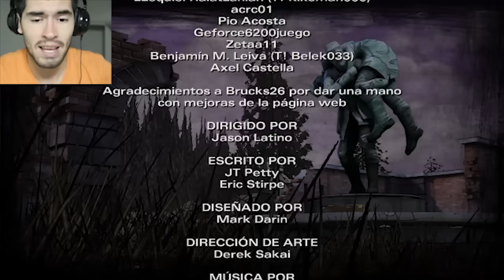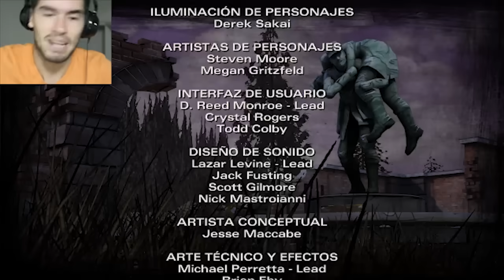ALGUIEN DEBE MORIR | The Walking Dead Temp.2 | Parte 23 - JuegaGerman